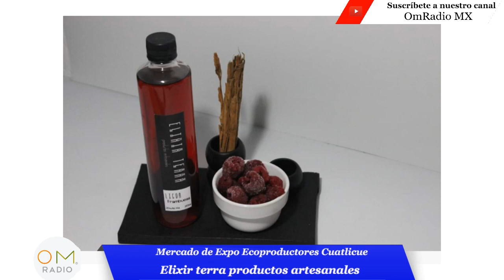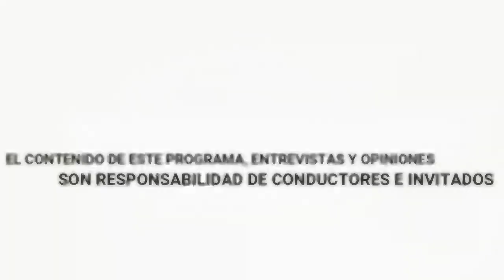Mercado de Expo Ecoproductores Cuautlicue. Prog. 02. Alimentos Saludables.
Conducen: Eugenio Bravo y Antonia Bravo-Ortela👫
Tema: Alimentos Saludables

Dirección: 5 de mayo y la 5 oriente col centro de la ciudad de puebla (estamos entre analco y los sapos).

Elixir Terra 🥬🥑🥕🥔
El primero que comente de que trato el programa se le obsequiara vinagre blanco cortesía de Elixir Terra.

Cafés Néctar ☕️
Se dedican al Café, canela, pimienta, miel, vainilla y nuez de macadamia. 😮

Quien adivine cuantos años cumple la conductora Antonia se le obsequiara 1/4 de nuez de macadamia cortesía de Cafés Néctar.

Conoce el Mercado Cuatlicue en este link de video. 😁